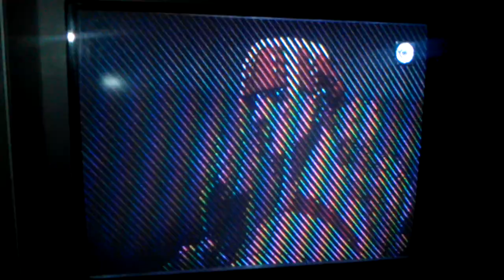BloodUrien Alex vs Mutantxp Necro